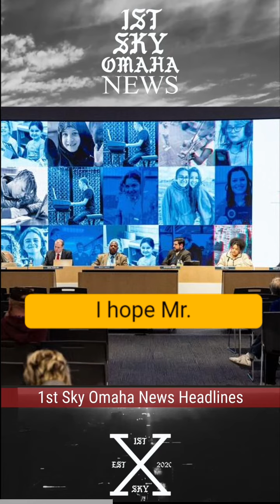1st Sky Oma News 2/14/21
Sen. Vargas visit. / Microagressions in city council. / New OPS superintendent.  / North Omaha LB531 Funding Discussion recap.